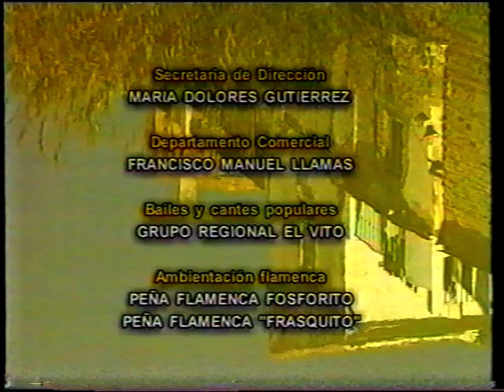Documental sobre PUENTE GENIL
Documental producido por Ayuntamiento de Puente Genil y Producciones 25 entre finales de los años 90 y principios del 2000.